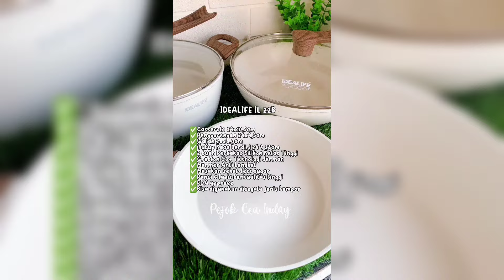Cuma di aduk hasilnya gemoy dan gembul kaya gini, kamu gak akan nyesel nyoba resep ini...!!